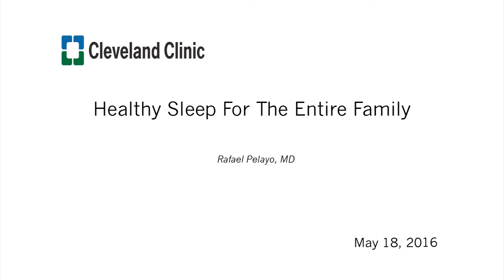Keep Memory Alive - Healthy Sleep For the Entire Family